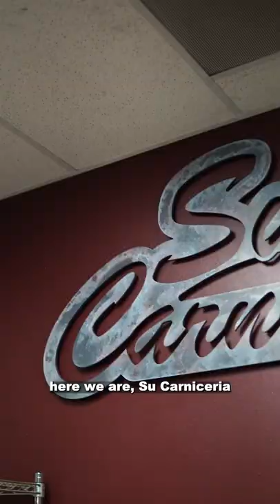behind the scenes when filming for (Su Carniceria)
Follow us while we film Su Carniceria a meat market in Riverside, CA thank you to David for finding us and allowing us to show you what we can do.